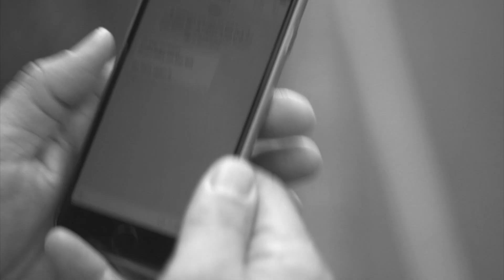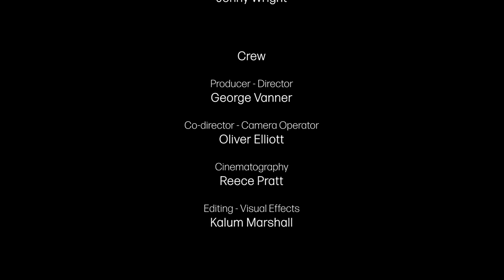Mark Doggett - Out of Time (Official Music Video) [Dataless Recordings]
Mark Doggett - Out of Time [Official Video]
Taken from the album MODES.

Cast:
Runner - Mark Doggett
Chaser - Jonny Wright

Crew:
Producer / Director - George Vanner
Co Director / Camera Operator - Oliver Elliot
Cinematography - Reece Pratt
Editing / Visual Effects - Kalum Marshall

Filmed on location in Sheffield, UK.

Download MODES from Bandcamp (incl. Bonus Tracks)